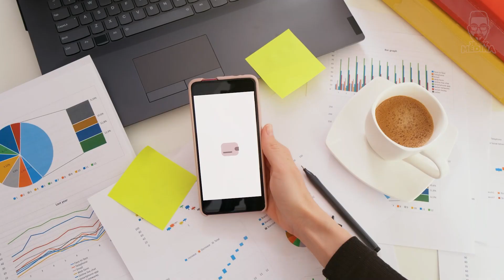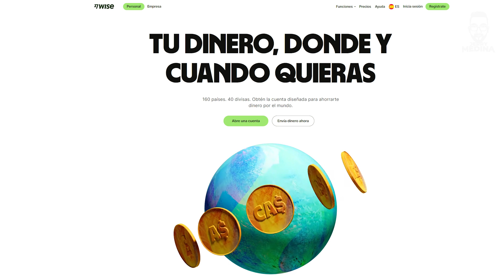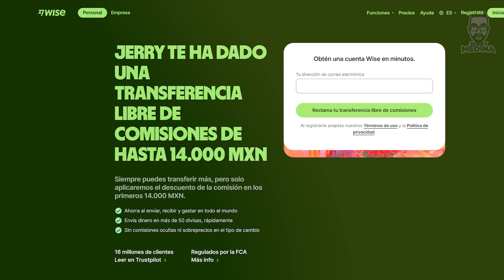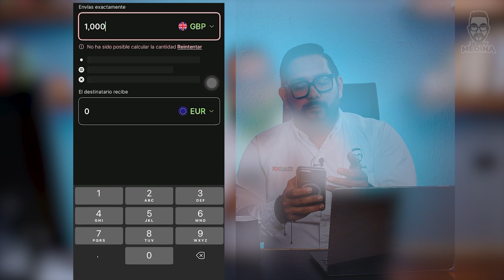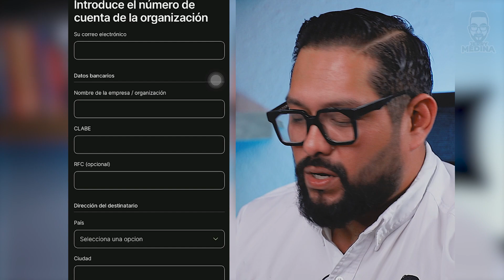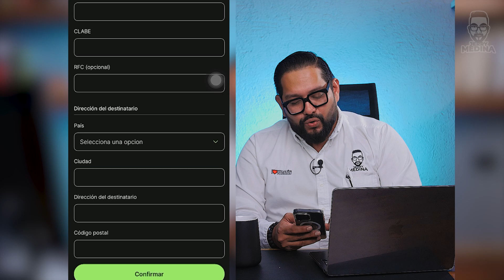Así puedes ENVIAR DINERO A MÉXICO para comprar un TERRENO EN YUCATÁN - Jerry Medina ✅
¿Te gustaría comprar un terreno en Yucatán, pero no sabes cómo enviar el dinero porque te encuentras en otro país? En este video te enseño cómo hacerlo 💯